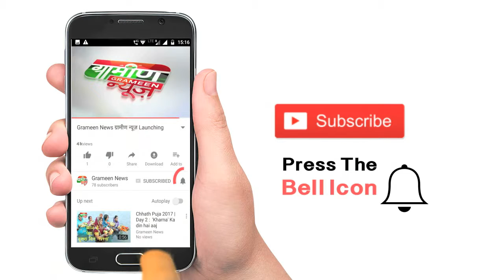GreaterNoida में फिर से एक नाबालिग के साथ दुष्कर्म का मामला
Greater Noida में फिर से एक नाबालिग के साथ बलात्कार | दुष्कर्म  का मामला